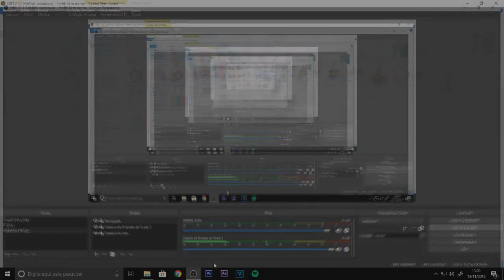PACK GLITCH PARA BANNER E THUMBNAIL 2018 (ANDROID//PC)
Musica usada:X-BAD
PACK GLITCH

Png`s (X)

Fundos (X)

Contato

Wpp:privado .-.